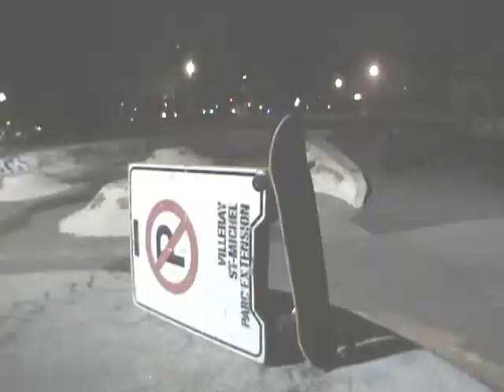P.o.W Team Bails Festival 2008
Nothing much to say here either it's the best falls from the summer so I hope you'll laught and enjoy!:P
[Songs: Rise Against - State of the Union & Story of the Year - March of the Dead]